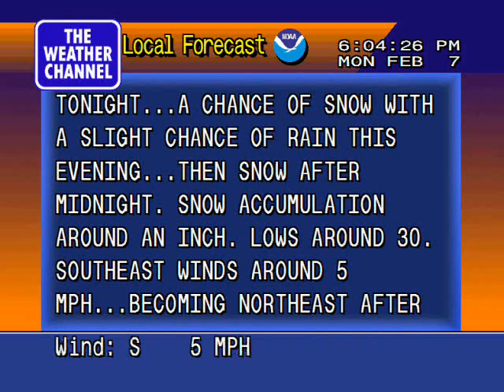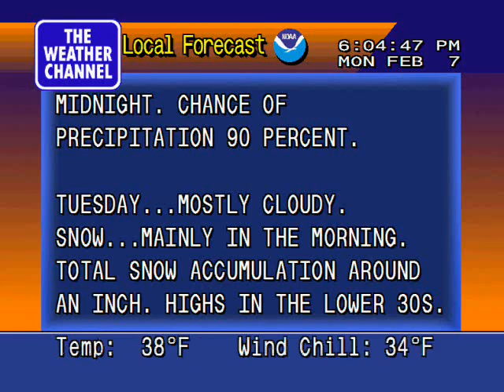Push - Bill Evans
gt1racer's Weekly Playlists Week Two Primetime Daypart (Sunday Feb 6th Saturday Feb 12th)